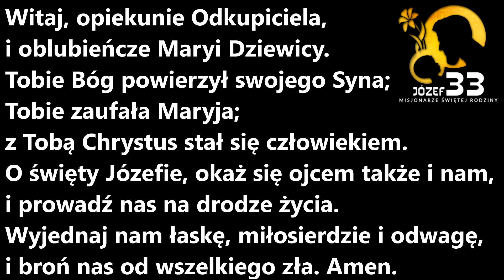Medytacja Józef 33 - dzień 11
Zapraszamy na kolejny dzień naszych 33-dniowych rekolekcji! W kolejnym dniu naszej wędrówki ze św. Józefem, Oblubieńcem Bogarodzicy, chcemy uczyć się od Niego składania swojego życia w darze i stawać się sługami Bożego planu zbawienia.

Zapraszamy do udostępniania naszej transmisji, by jak najwięcej osób modliło się z nami!

Zapraszamy do dzielenia się świadectwami działania Boga podczas trwania tych Rekolekcji w komentarzach, a także w wiadomości prywatnej czy mailu!

Muzyka:
W transmisjach, za zgodą autora, zostały wykorzystane utwory z płyty pt.: „Psalmy Józefa”, autorstwa Pana Jakuba Tomalaka i Pani Moniki Maśnik. Zachęcamy do zakupu płyty

Twórcy Rekolekcji Józef 33:
Referat Rodzin Misjonarzy Świętej Rodziny: